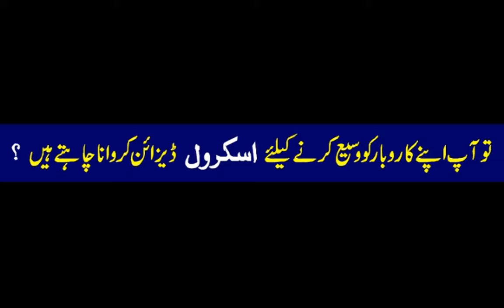Noor Beauty Salon TV Cable Advertisement Karachi Pakistan